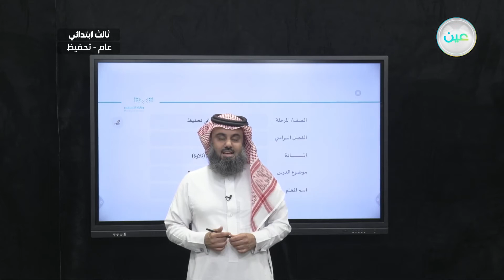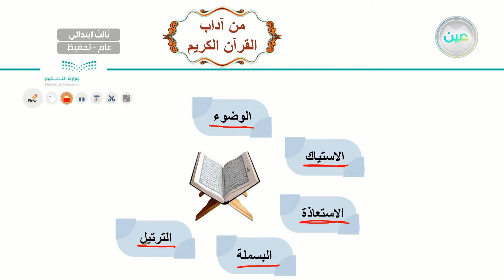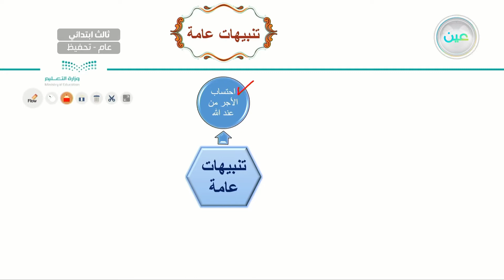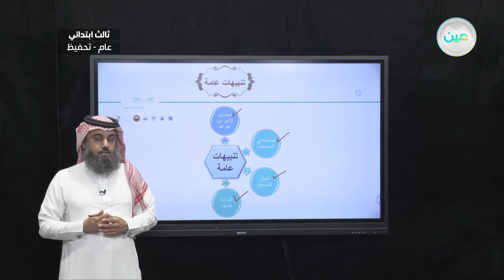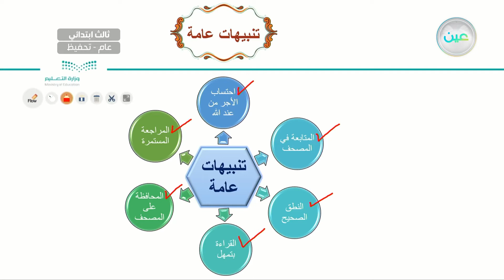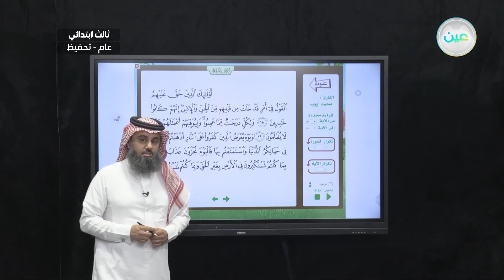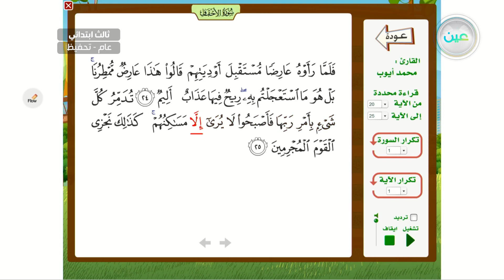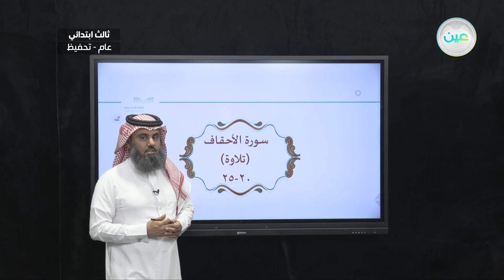الأحقاف ٢٠-٢٥ - القرآن الكريم (تحفيظ) - ثالث ابتدائي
الحصة الثالثة - الأربعاء - الأسبوع الثاني - ثالث ابتدائي03